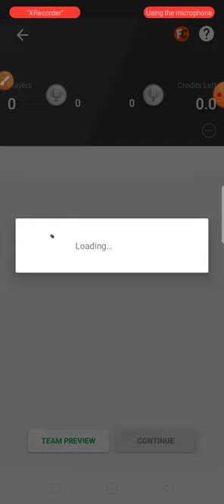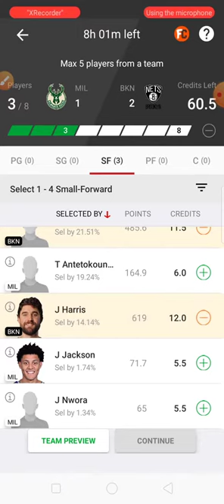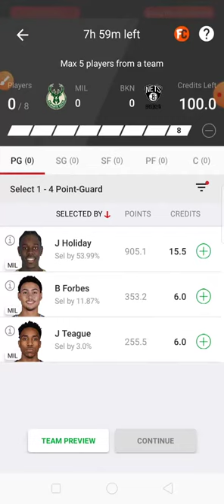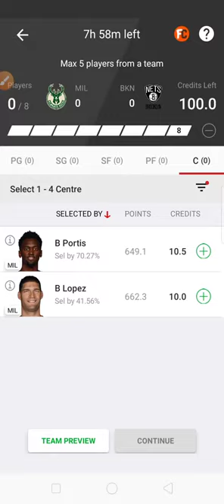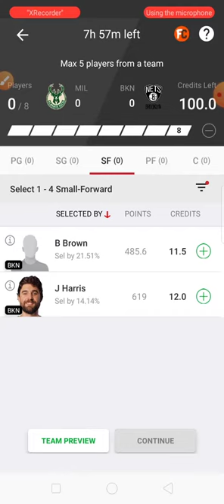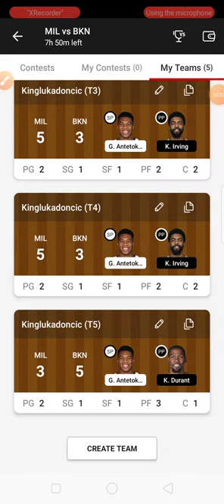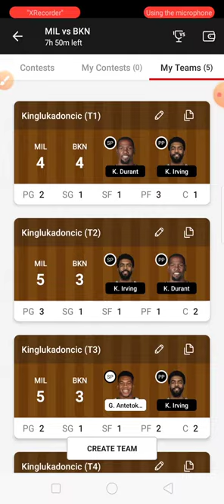Milwaukee Bucks Vs Brooklyn Nets Nba Basketball Dream 11 Fantasy Gl Teams & Tips